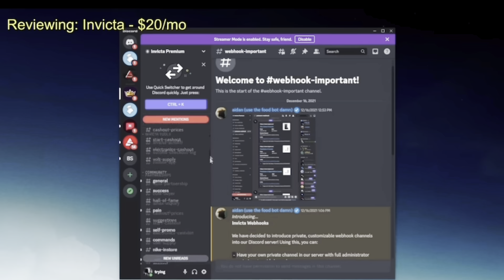APRENDE Donde COMPRAR Sneakers Para VENDER Con ÉXITO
In this video, we're going to teach you how to buy sneakers so you can sell them successfully.

Sneakers are a popular and lucrative product to sell online. In this video, we're going to teach you how to buy sneakers so you can sell them successfully. We'll show you how to find the right sneakers, how to price them correctly, and how to market them to get the most profit. So don't miss out, and join us in this video lesson on how to buy and sell sneakers like a pro!
donde hablamos sobre el mundo de los Sneakers.